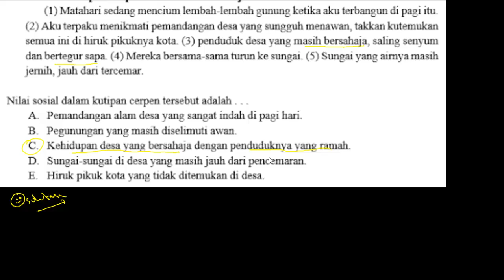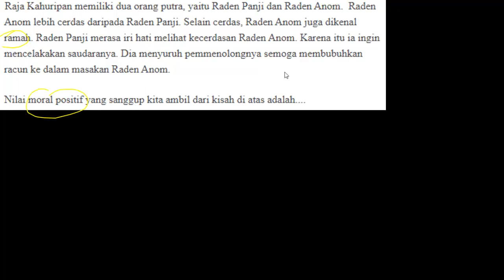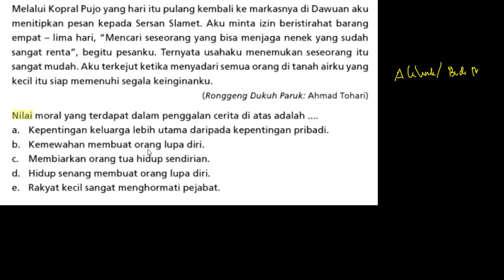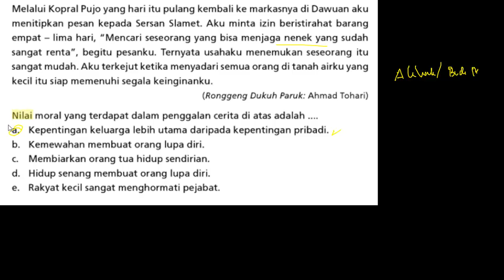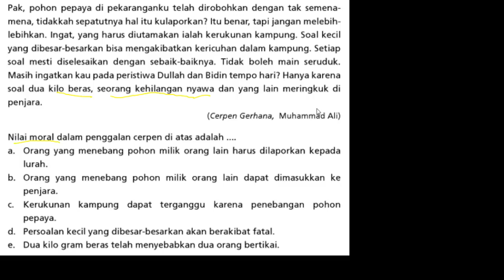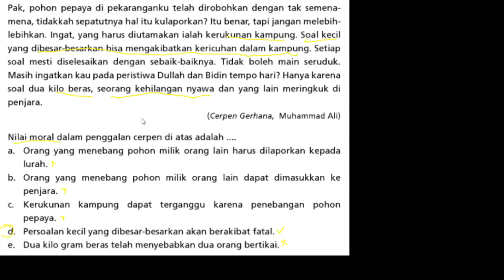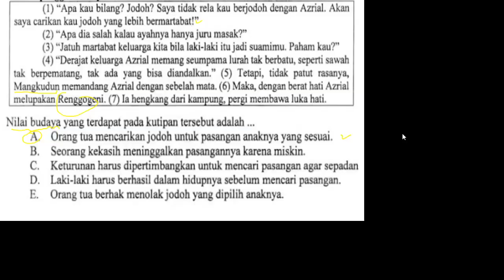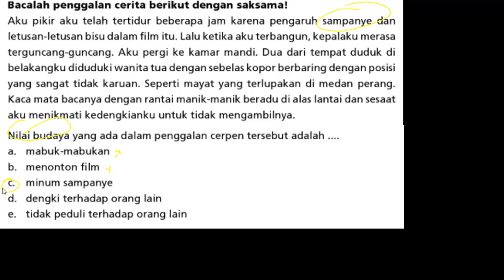UPDATE!!! PREDIKSI SOAL TWK HOTS CPNS BAHASA INDONESIA - CARA MENCARI NILAI MORAL & NILAI BUDAYA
UPDATE!!! PREDIKSI SOAL TWK PENGAMALAN BUTIR-BUTIR PANCASILA CPNS 2020